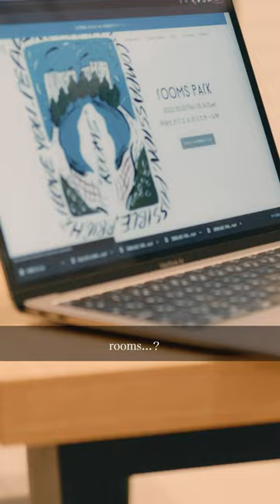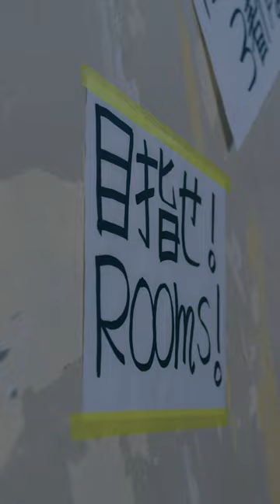【短編映画｜アートフル】あなたなら許せますか？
ドラマティッカー ♣ごっこ倶楽部♣

[提供]
rooms park

[衣装協力]
津野真吾(impiger)

[出演]
山本栞　川田明日未
渡辺大貴　早坂架威　谷沢龍馬　石橋寛仁　MOMOKA

[脚本]
U

[監督]
ごっこ監督

== ごっこ倶楽部 公式SNS  ==

♣ グッズ・アイテム・メンバーの日常は Instagram

== ごっこ倶楽部メンバー 個人SNS ==